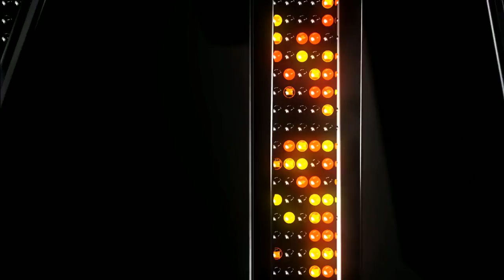Just Chill with Mr and Mrs Gill EP 19 - Salman Khan Special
New Episode of Just Chill with Mr and Mrs Gill Salman Khan Special

Its My TV Productions

MY TV programming focused on quality news, current affairs, politics, religion, culture, business, entertainment, humor and education about Punjab, Punjabi & other community worldwide.